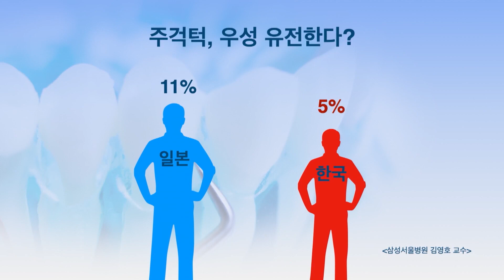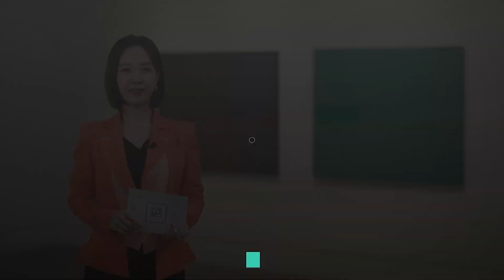[건강365] 혀 운동으로 주걱턱 자가 치료? 사실은.. l 뉴욕스마일치과 l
🚑오늘의 주제
혀 운동으로 주걱턱 자가 치료? 사실은..

🏣정보
뉴욕스마일치과